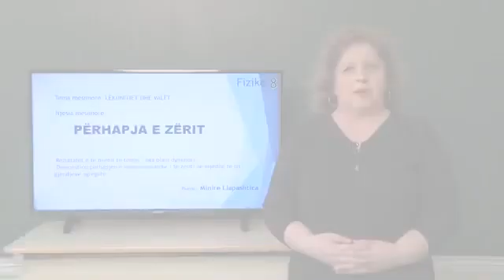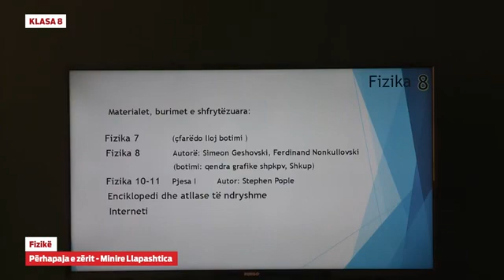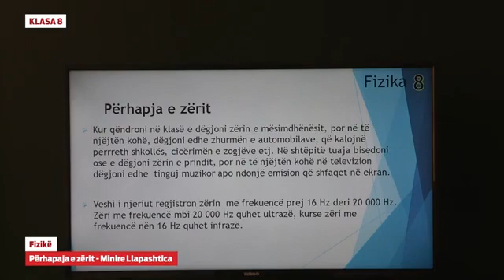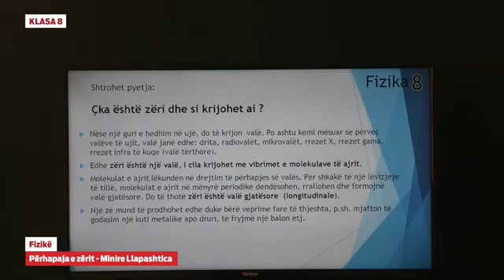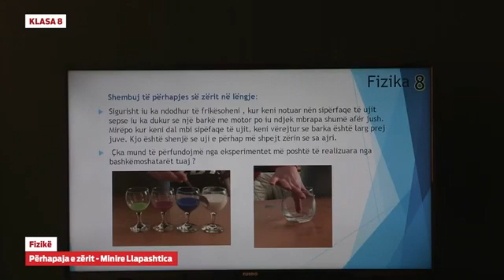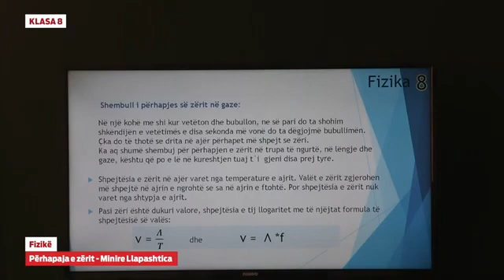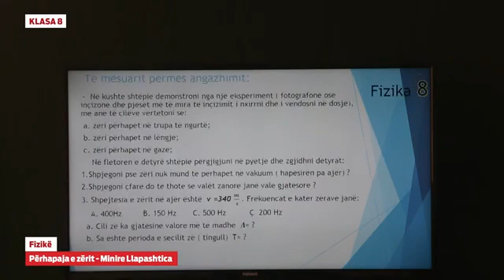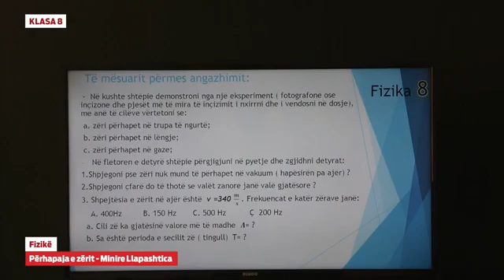Klasa 8- Fizikë - Përhapja e zërit